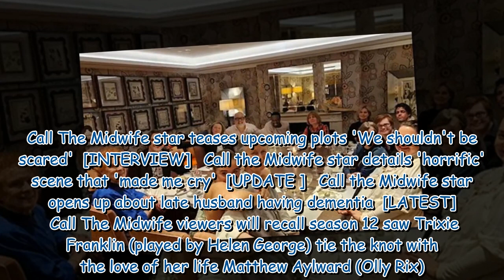Call The Midwife cast reunites as 'countdown begins' for season 13 filming